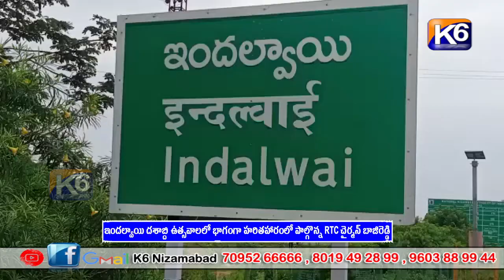ఇందల్వాయి దశాబ్ది ఉత్సవాలలో భాగంగా హరితహారంలో పాల్గొన్న RTC చైర్మన్ బాజిరెడ్డి|| K6 NEWS 19-06-23